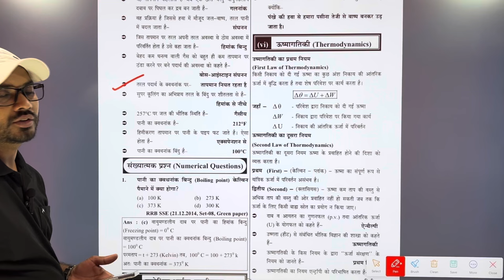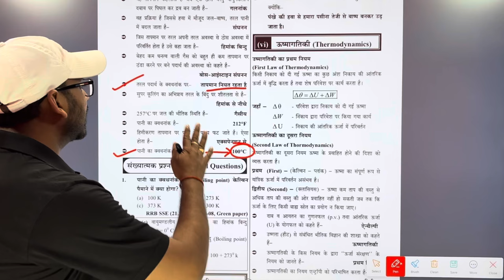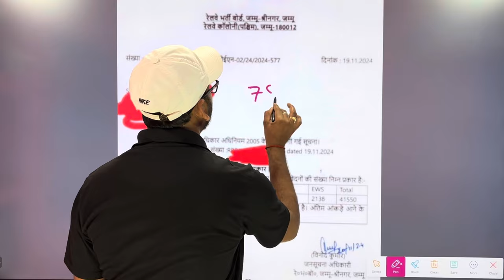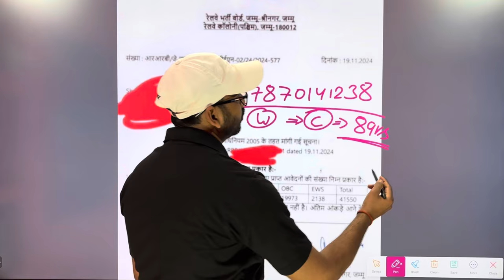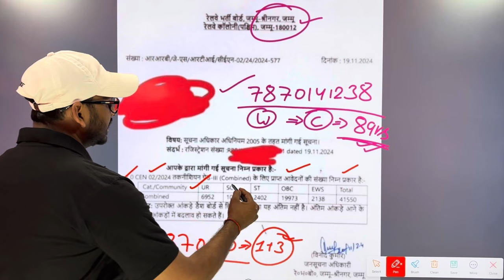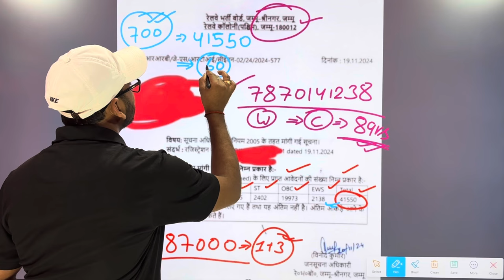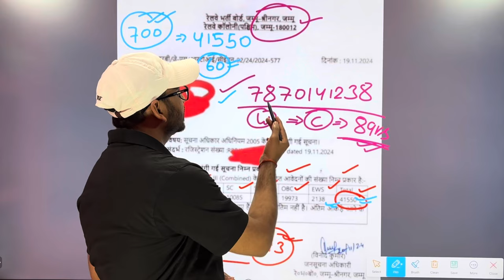लो आ गया रेलवे Technician का RTI Reply | RRB Technician 2024 | RRB Technician 2024 Total Form Fillup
1. rrb technician total form fillup
2. rrb technician 2024 total form fillup
3. rrb technician me kitne form bhare gaye
4. rrb technician total kitne form bhare gaye
5. rrb technician 2024
6. rrb technician final form fillup data
7. rrb technician last day form fillup
8. rrb technician kul kitne form bhare gaye hai
9. rrb technician final day data
10. total form fillup data on rrb technician
11. rrb technician total form fillup 2024
12. rrb technician update
13. rrb technician
14. railway technician total form fillup
15. railway technician me kitne form bhare gaye hai
16. railway technician 2024
17. railway technician form fillup
18. rrb technician cutoff
19. rrb technician previous year Cut off
20. rrb technician previous year cutoff
21. railway technician cutoff
22. railway technician previous year cutoff
23. railway technician 2024
24. rrb technician danger zone kon bana
25. rrb technician 2024 me denger zone kon bana
26. rrb technician me sabse jyada kahan form bhare gaye
27. railway technician me sabse jyada form kahan par bhare gaye
28. rrb technician official form fillup data
29. rrb technician rti reply on total form fillup
30. rrb technician total form fillup 2024
31. rrb technician 8april tak kitne form bhare gaye
32. rrb technician 2024 me ab tak kitne candidates ne form apply Kiya
33. rrb technician total form fillup zone wise
34. rrb technician form fillup ki puri jankari
35. railway new vacancy 2024

rrb technician all zone rti reply
rrb technician chennai zone rti reply
rrb technician total form fillup rti reply
rrb technician 2024 total form fillup zone wise & category wise